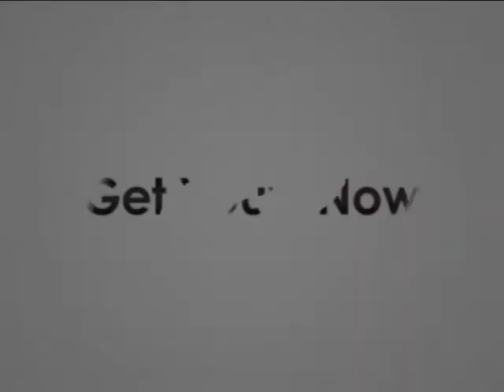Hi Tec SS12 Kids Collection -Sports Direct Malaysia.avi